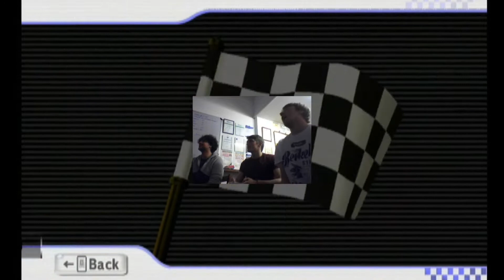Mariokart (With George And Lawton) (36) Don't Cloud Me